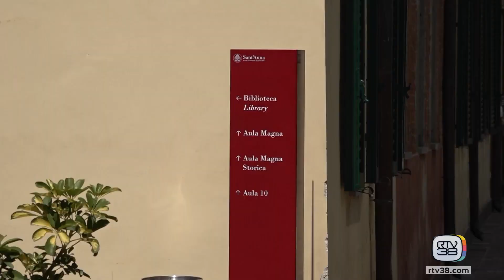UN CONCORSO PER ENTRARE AL SANT'ANNA